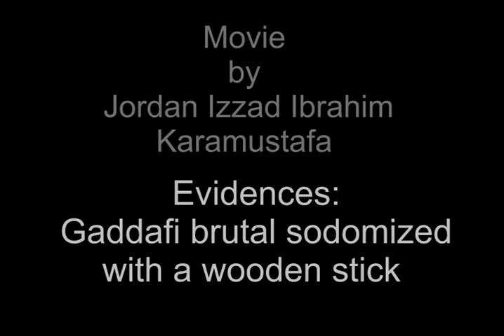Evidences: Gaddafi brutal sodomized with a wooden stick ... Fall of Muammar & fall of Libya ..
The video was released at october 2011 , a closer review of the footage  appears to show a person bending over and inserting a thin piece of wood inside Gaddafi's bottom. The video was released by the website Global Post, which obtained the footage from rebel fighters.
A spokesman for the United Nations human rights office also called for an investigation on Friday, describing images of Gaddafi's last moments as 'very disturbing'. Libyan authorities previously said Gaddafi, who ruled the African country from 1969 until earlier this year, died of a gunshot wound to the head.
Subsequent examination of the evidence established that the Libyan president was  raped by a wood stick , from the crime scene (getting trapped in the president and his entourage by wild alleged insurgents) there was dried blood that matches the DNA of the blood of the late President Muammar). As of today's date 17/10/2013, the evidence and the results of the investigation are presented to the public! Because such treatment and murder should be categorized as a war crime by the International Court of Justice.
( On Friday 21th October, Amnesty International urged the new Libyan authorities to ensure a full, independent and impartial investigation into how Gaddafi died. "If Colonel Gaddafi was killed after his capture, it would constitute a war crime and those responsible should be brought to justice," said Claudio Cordone, Senior Director at Amnesty International. And after 2 years, that isnt procesed ... So somebody still believe in justice ? )